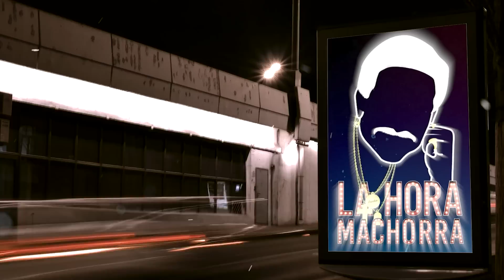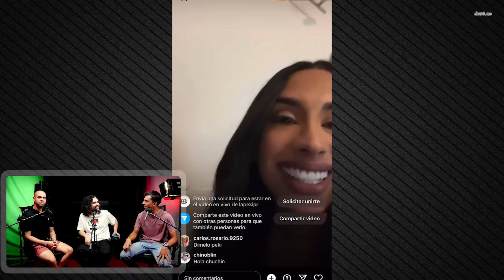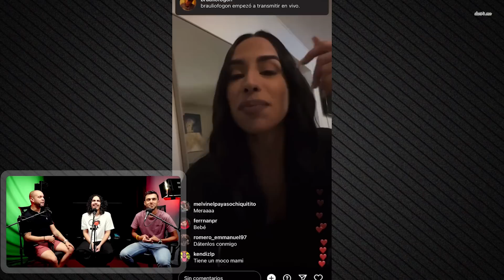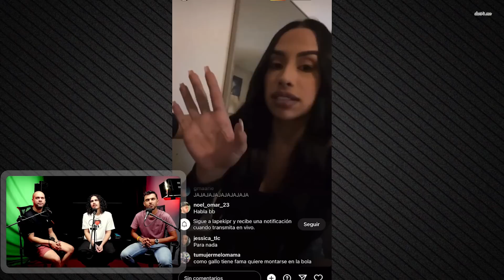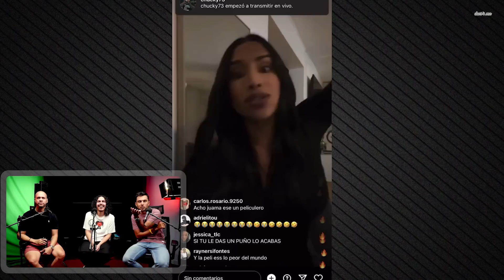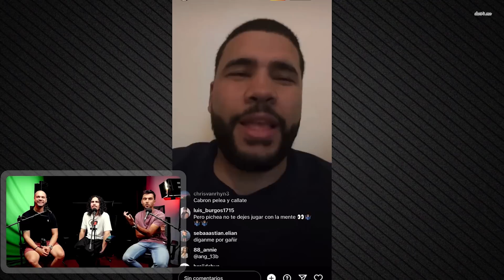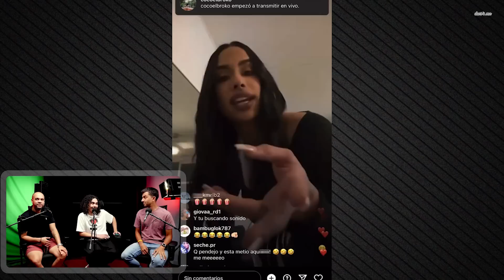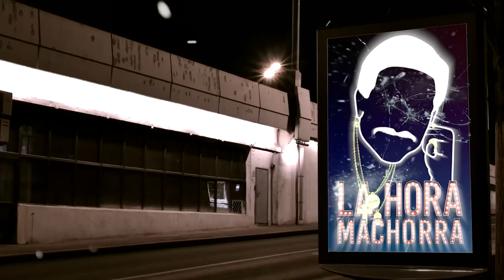GALLO THE PRODUCER DESATA EL VERDADERO CAOS ft JUANMA, LA PEKI & MOLUSCO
¡Incesto, papelones, protestas y muertes! ¡En este podcast lo tenemos todo! Los boricuas se hartaron que LUMA los tenga bien jodíos con tanto aumento y tanto apagón, así que salieron a la calle sin afeitarse y con el más vello posible en sus cuerpos para protestar ante el abuso de la compañía. Un congela’o Miguel Romero se lleva una sabrosa descarga en New York, Reina Rosselló da sus últimos ladridos, los influencers de Pe Erre andan caga’os con Hacienda y unas dos mil personas están pensando en quitarse de Only Fans porque le están velando las planillas. Ricky Martin puede lamberse 50 años por ligarse al sobrino, la campaña Free Pina no está dando resultados, cancelan el programa de Francis en Univisión, mientras Molusco sigue con su novelón flow Elif con SBS. Por si fuera poco, una de nuestras parejas favoritas nos regalan un hermoso momento romántico cuando él quería pelear borracho con un loco y ella le gritaba “¡mírame, mírame!” para controlarlo.

Recuerda: si te ofendes, eso no es problema de nosotros. ¡Desde GW-Cinco, esto es La Hora Machorra!

=== REDES ===